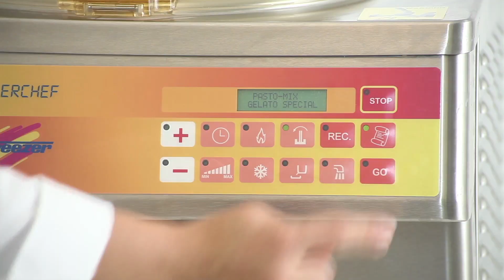| Iceteam 1927 Machines | Cattabriga | Coldelite | Promag | Ott Freezer |